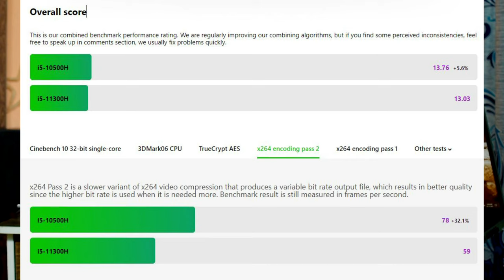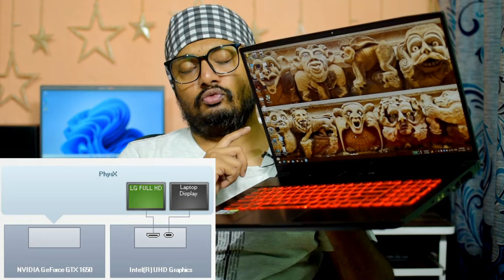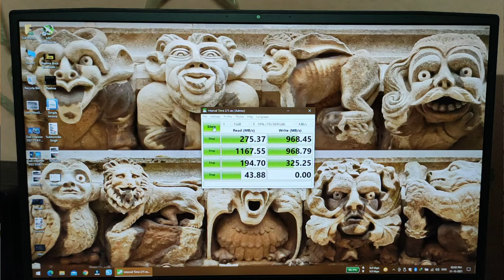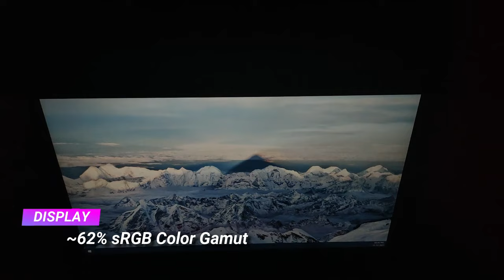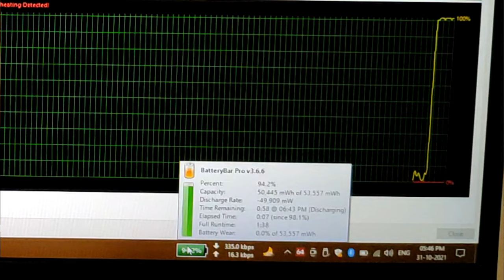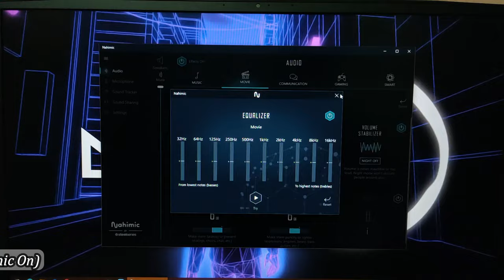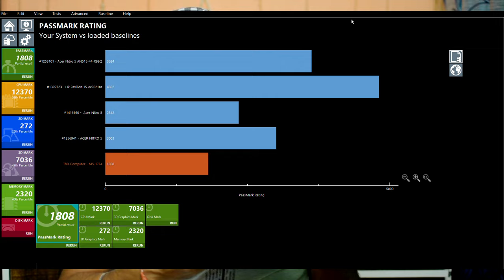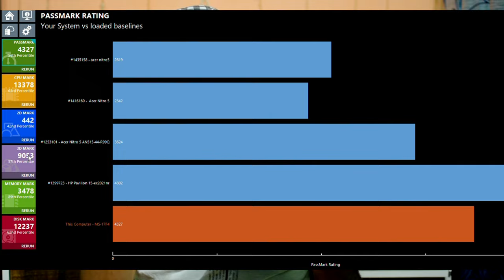This Intel 10th Gen(10500H) Laptop is faster than 11th Gen(11300H) | HexaCore Power🔥🔥🔥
Hi Friends,

This is a Review of the MSI GF75 Thin Gaming Laptop Model 10SCXR-655IN

Parts which can be purchased

nVME SSD

(1TB)
Crucial P2
Kingston NV1-E 1TB
KIOXIA 1TB
Seagate Barracuda Q5 SSD 1TB

(500 GB)
Western Digital WD SN550
Kingston NV1-E 500G
CRUCIAL P1 500GB
Seagate Barracuda Q5 SSD
500GB EXCERIA NVME SSD KIOXIA
A-DATA 512 GB

(256GB)
SP Silicon Power
Crucial P2

(128GB)
Silicon Power SSD
ALKETRON® Pro Plus 1000
Acer FA100

RAM
(DDR4 8GB)
Dolgix 8GB DDR4 3200MHz
G.SKILL Ripjaws SO-DIMM 8GB
A-DATA 8GB DDR4
Transcend 8GB

(DDR4 16GB)
ACER DRAM DDR4
ALKETRON Quantum-Cache

This Intel Core i5 10th Gen Laptop is faster than Intel Core i5 11th Gen | Hexa Core Power🔥🔥🔥

Chapter Markers
00:00 Introduction
00:10 Product Introduction
01:01 Looks & Build Quality
02:20 I/O Ports
03:45 Processor
04:46 Memory
05:08 Graphics
05:49 Storage
06:28 Keyboard & Touchpad
07:26 Webcam & Mic
08:08 Display
08:55 Battery
09:51 Movie Runtime Demo
10:55 Charging
11:07 Speakers
12:12 Wireless
12:30 Benchmarks
13:48 GTA V Demo
14:13 Red Dead Redemption Demo
14:43 Thermals
15:55 Softwares Included
16:07 Cons
17:02 Verdict
17:21 Thank